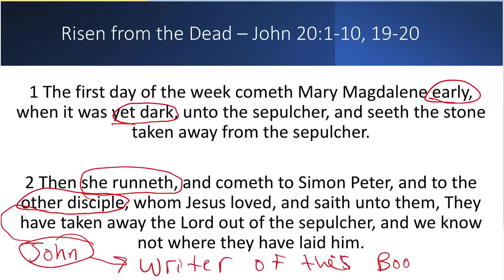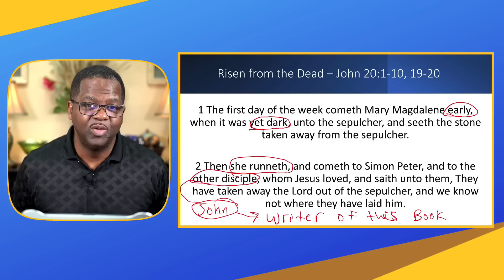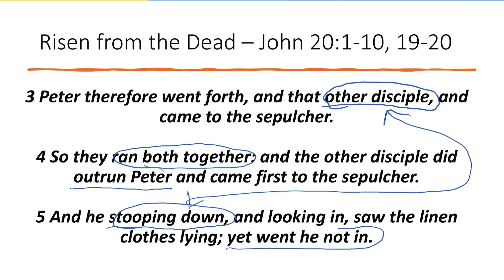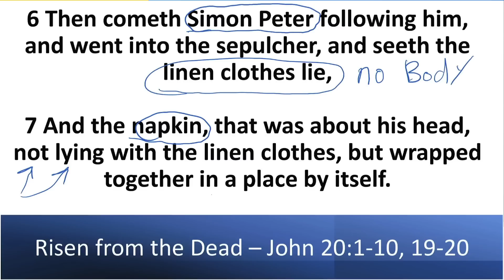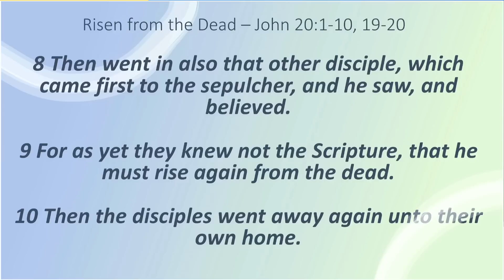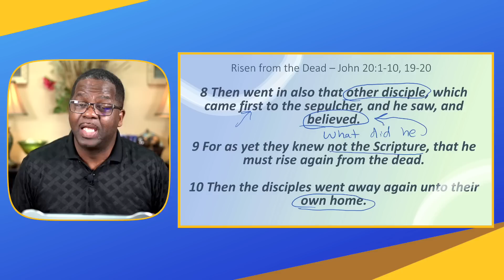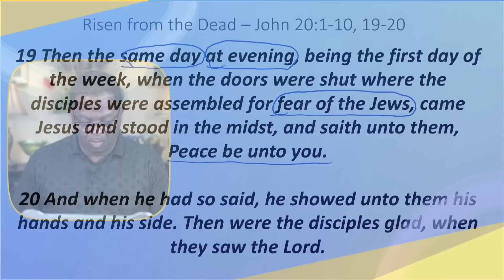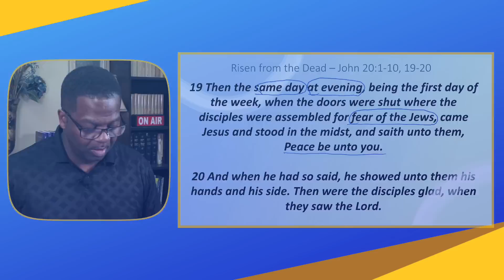Risen from the Dead, John 20:1-10, 19-20, April 9, 2023, Sunday School Lesson (Union Gospel Press)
Risen from the Dead, John 20:1-10, 19-20, UGP, click for notes

✅Givelify.com / New Nation Anointed Ministries COGIC

📖Topic: Risen from the Dead
📖Scriptures: John 20:1-10, 19-20